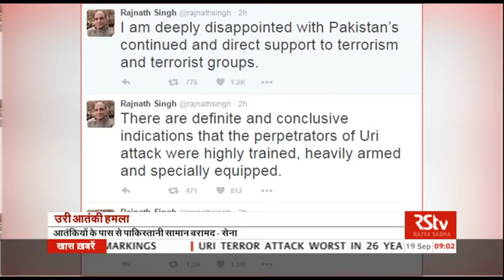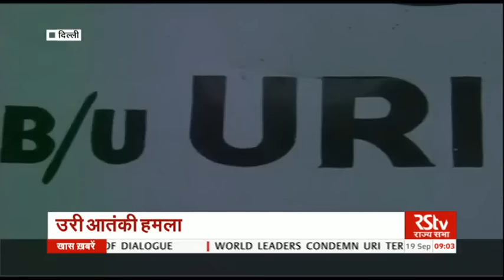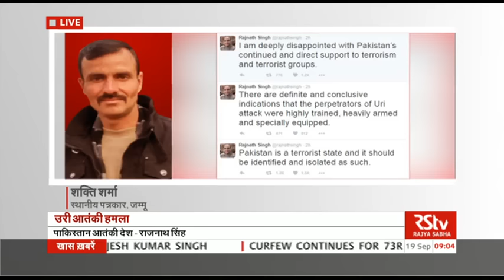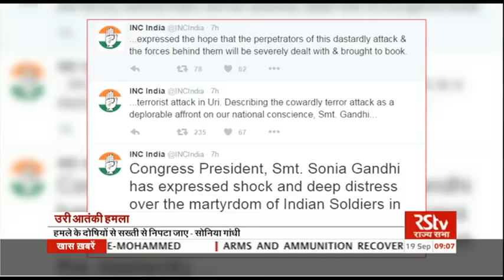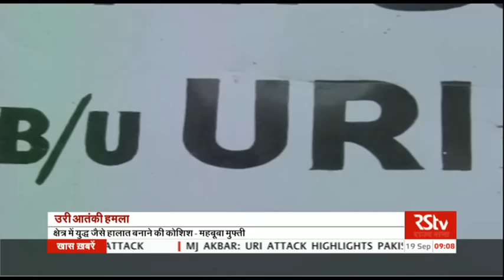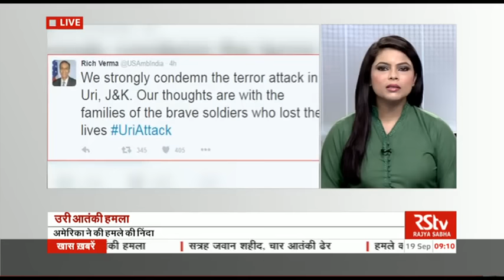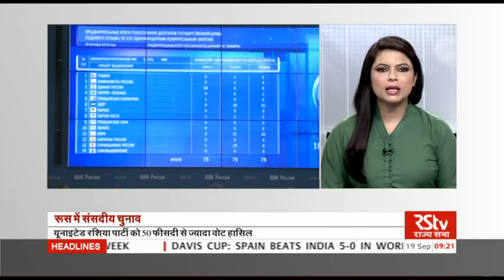Hindi News Bulletin | हिंदी समाचार बुलेटिन – Sep 19, 2016 (9 am)